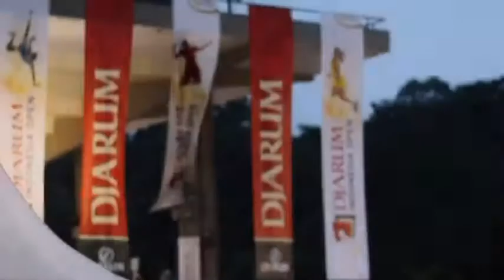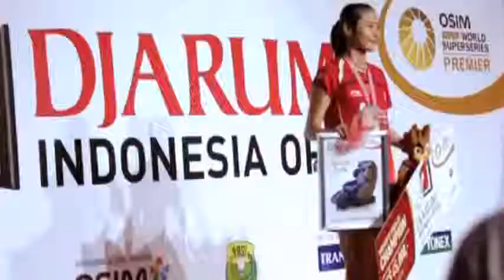DJARUM INDONESIA OPEN 2012 (TRAILER)